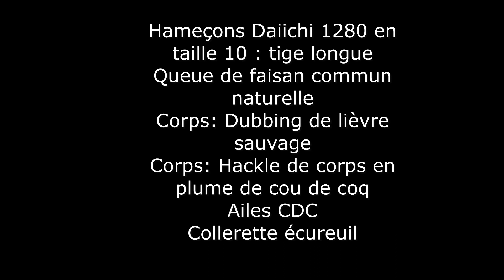La Sibèle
Mouche de JP Dessaigne
Excellente mouche sèche pour les courants
Ne pas hésiter a monter avec de gros hameçons
Provoque des gobages violents qui vous procurons de
fortes émotions